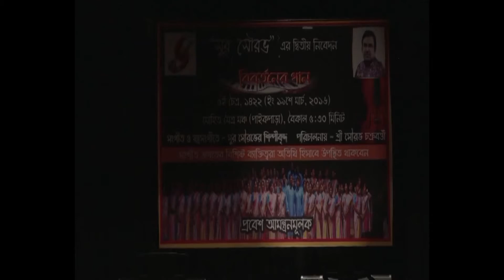Sur Sourav annual program 2016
Get opportunities in various cultural programmes after get training from All India Radio Artist and the lecturer of Rabindrabharati University